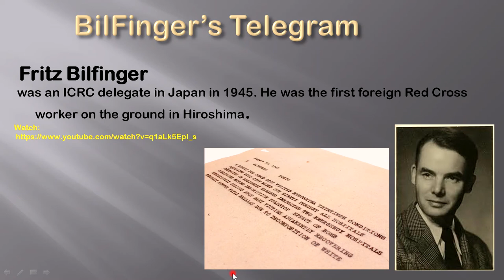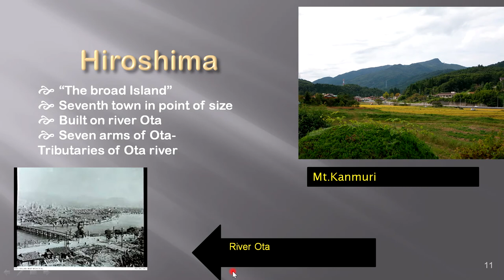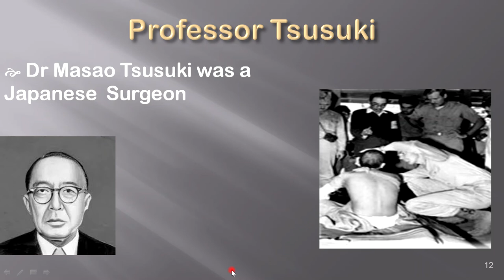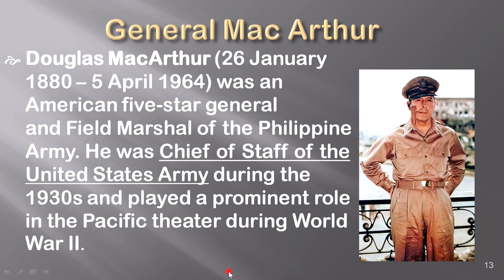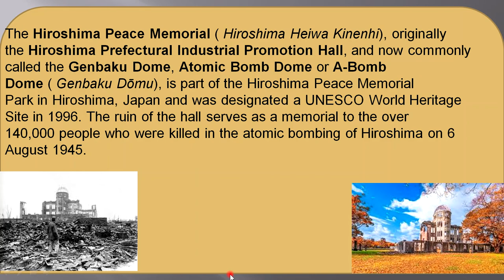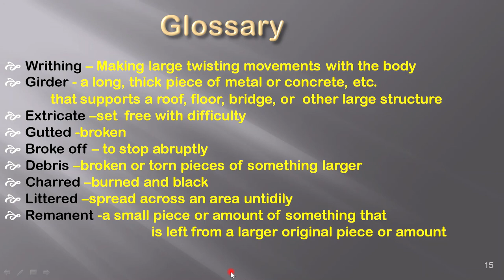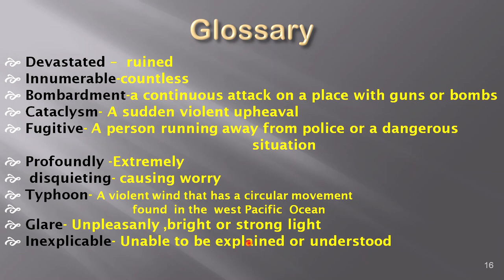The First Atom Bomb by Marcel Junod (Part-2)